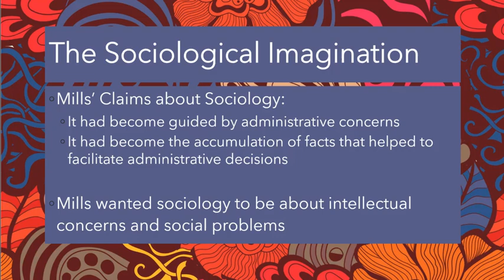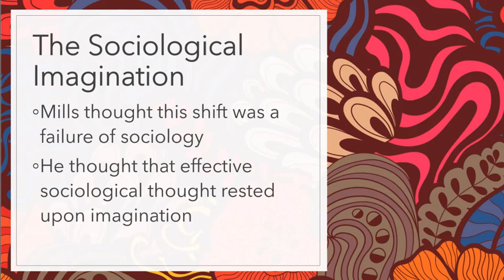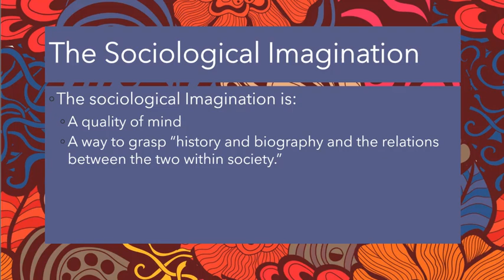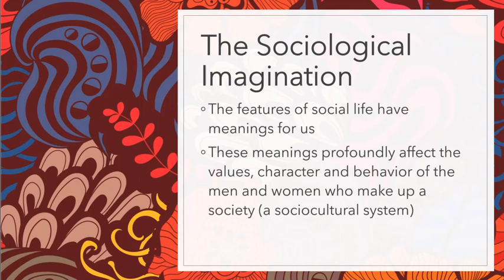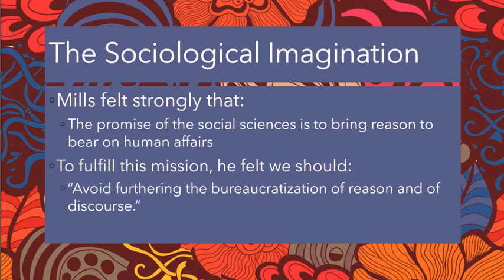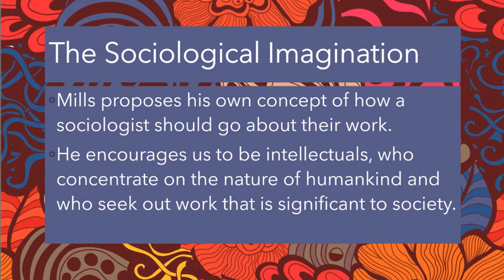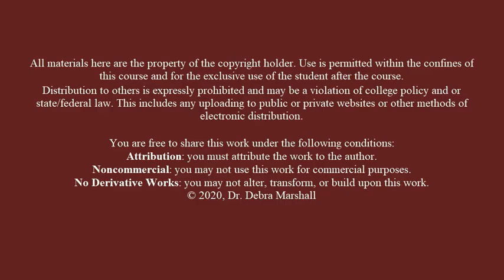C. Wright Mills The Sociological Imagination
Improved video quality from the original video of same name on my channel.

Mills explores why theory is important to our understanding of society. He explains the concept of the "Sociological Imagination--" his idea that sociologists needed to be critical and skeptical of the bureaucratization of sociological research. He sets forth a sense of what it means to be an intellectual scientist.